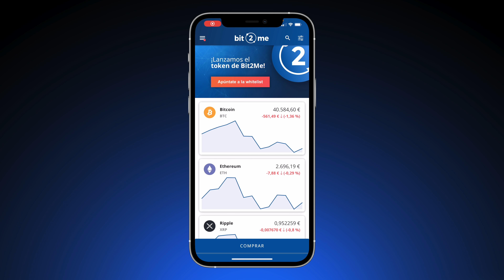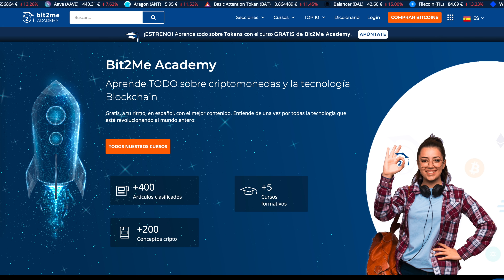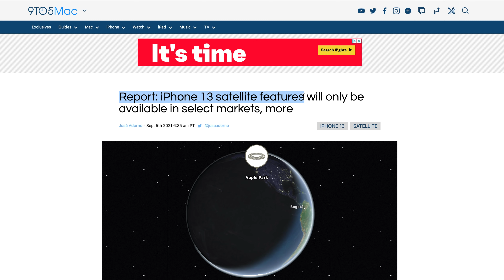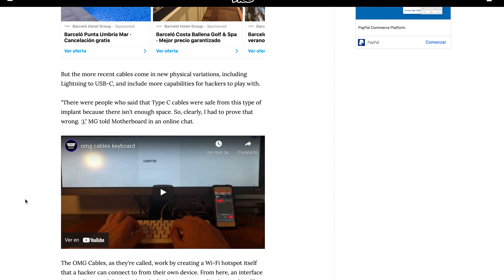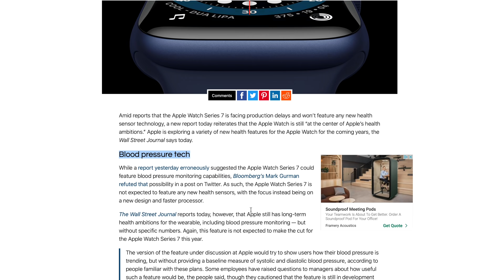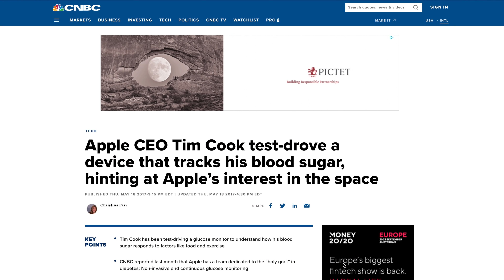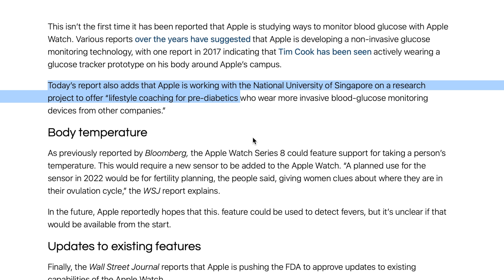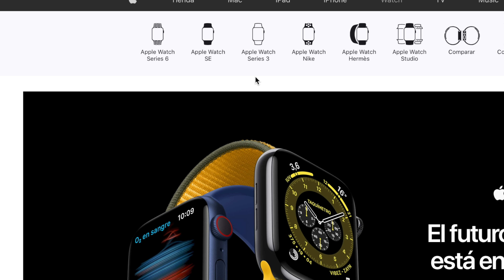iPhone 13 FILTRADO, nuevas funciones Apple Watch 7 y el cable lightning hackeado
En este episodio de NOTICIAS de iSenaCode os traemos los últimos rumores sobre los iPhone 13 y Apple Watch Series 7, pues el evento de Apple es inminente :)